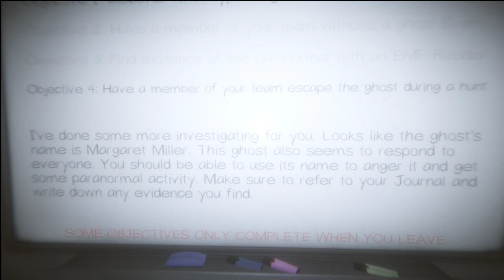PHASMIPHOBIA-EPISODE (40) I WAS HOPING HE WOULD DIE TO MUCH!!!!!!!!!!!